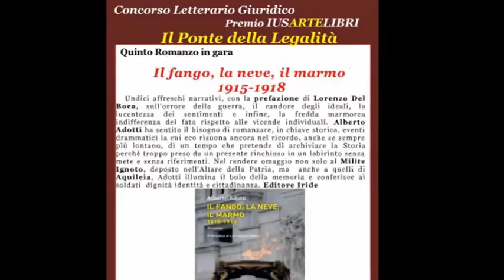"IL FANGO, LA NEVE, IL MARMO 1915-1918". Apertura di A. Sotira e M. Luisa Bigai - IUSARTELIBRI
Apertura di Antonella Sotira e letture (Ungaretti) di Maria Luisa Bigai, docente ordinario per le Discipline Teatrali al Conservatorio di Musica San Pietro a Majella di Napoli.